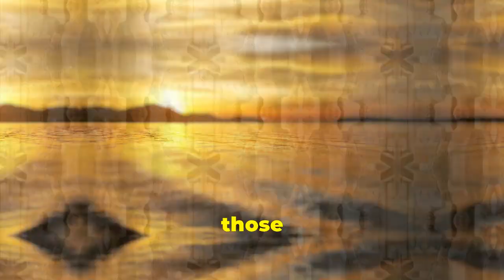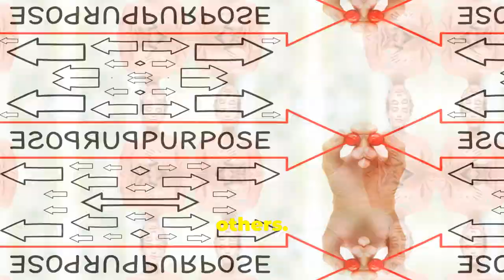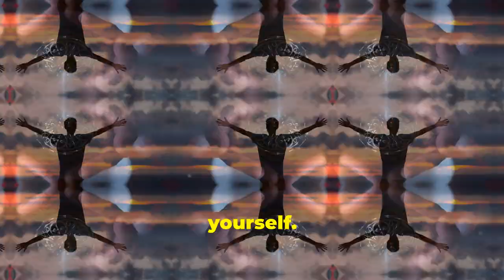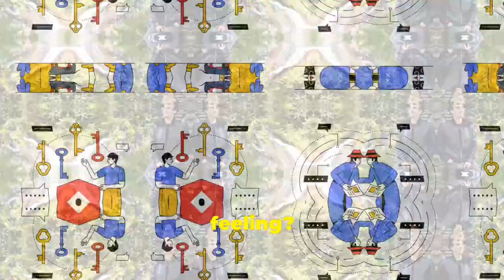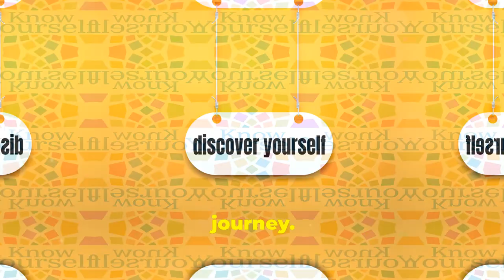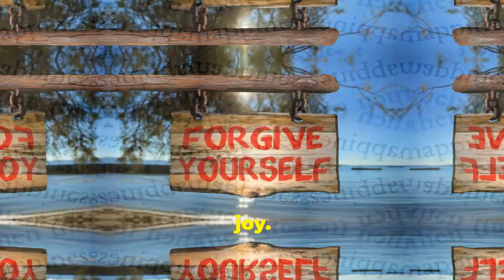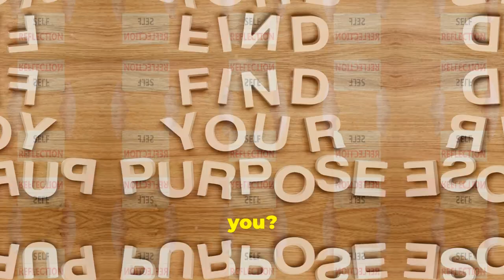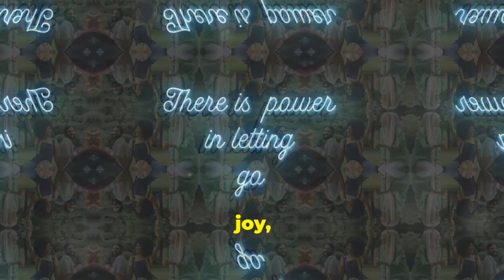The ULTIMATE key to happiness is FREE! Discover How!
Embark on a journey of self-discovery and unlock the ultimate key to happiness. This video explores the profound impact of inner peace and emotional well-being on your overall life satisfaction.

Learn how personal growth and self-acceptance are essential for cultivating a positive mindset and achieving lasting happiness. Discover the power of mental health and its connection to overall well-being.

This video offers practical guidance on how to cultivate happiness and live a more fulfilling life. Explore the transformative power of personal development and the importance of prioritizing your own well-being. Unlock the ultimate key to happiness and experience the joy of a truly fulfilling life.